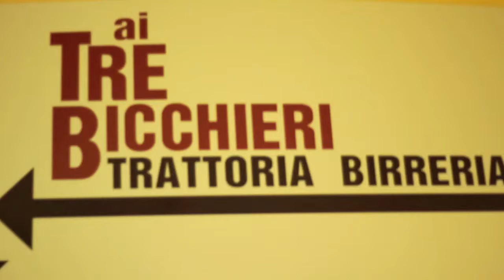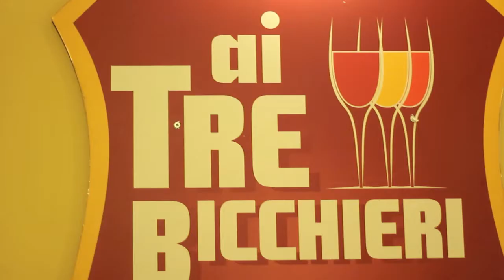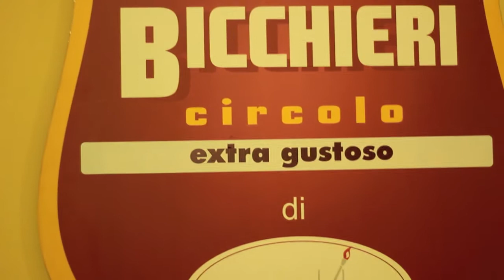JAZZ A TORINO CON I RE DELLO SWING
Grande swing a Torino, nel Quadrilatero Romano ai "Tre Bicchieri" , trattoria -- cave dall'atmosfera peculiare e calorosa che ricorda il celebrato "Swing Club" di via Botero degli anni' 70, con le serate di "Jazz and Food" del giovedi sera che affiancano splendidi concerti jazz con al seguito vivaci jam session a piatti succulenti e leccornie di vario genere. Nel video, un concerto del 14 marzo, con stelle di prima grandezza dello swing nazionale, collaudati musicisti jazz di livello autorevole, come Max Gallo alla chitarra, Enrico Ciampini al contrabbasso, Stefano Calcagno al trombone, Max Giusio al piano, Dorino Archimede alla batteria. Le serate jazz e le jam al circolo "Tre bicchieri" di via Giulio 29 sono al giovedì, e se siete musicisti e amate lo swing portatevi dietro il vostro strumento! Non mancherete di stupirvi e divertirvi! Qui si ascolta e si vive magicamente, a Torino, il vero swing!

Il brano, suonato dal gruppo, è "Blues in the corner", di Oscar Pettiford. Gli assoli sono di Max Giusio al piano, Stefano Calcagno al trombone  e del bravissimo Max Gallo (chitarra).